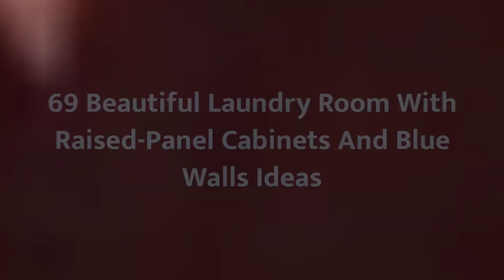75 Beautiful Laundry Room With Raised-Panel Cabinets And Blue Walls Design Ideas #1369 💙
0:00 - Intro
0:00:12 -  #1
0:00:17 -  #2
0:00:22 -  #3
0:00:27 -  #4
0:00:32 -  #5
0:00:37 -  #6
0:00:42 -  #7
0:00:47 -  #8
0:00:52 -  #9
0:00:57 -  #10
0:01:02 -  #11
0:01:08 -  #12
0:01:14 -  #13
0:01:20 -  #14
0:01:26 -  #15
0:01:32 -  #16
0:01:38 -  #17
0:01:44 -  #18
0:01:50 -  #19
0:01:56 -  #20
0:02:02 -  #21
0:02:09 -  #22
0:02:16 -  #23
0:02:23 -  #24
0:02:30 -  #25
0:02:37 -  #26
0:02:44 -  #27
0:02:51 -  #28
0:02:58 -  #29
0:03:05 -  #30
0:03:12 -  #31
0:03:19 -  #32
0:03:26 -  #33
0:03:33 -  #34
0:03:40 -  #35
0:03:47 -  #36
0:03:54 -  #37
0:04:01 -  #38
0:04:08 -  #39
0:04:15 -  #40
0:04:22 -  #41
0:04:29 -  #42
0:04:36 -  #43
0:04:43 -  #44
0:04:50 -  #45
0:04:57 -  #46
0:05:04 -  #47
0:05:11 -  #48
0:05:18 -  #49
0:05:25 -  #50
0:05:32 -  #51
0:05:40 -  #52
0:05:48 -  #53
0:05:56 -  #54
0:06:04 -  #55
0:06:12 -  #56
0:06:20 -  #57
0:06:28 -  #58
0:06:36 -  #59
0:06:44 -  #60
0:06:52 -  #61
0:07:00 -  #62
0:07:08 -  #63
0:07:16 -  #64
0:07:24 -  #65
0:07:32 -  #66
0:07:39 -  #67
0:07:46 -  #68
0:07:53 -  #69
0:08:00 -  #70
0:08:07 -  #71
0:08:14 -  #72
0:08:21 -  #73
0:08:28 -  #74
0:08:35 -  #75